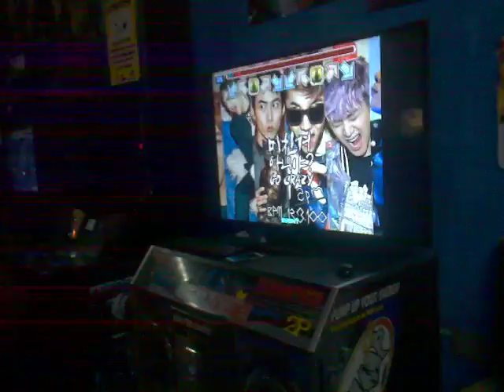[SMA] PIU PRIME. 2PM - Go Crazy. D20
Player: May Rodrigo

Numero del admin del grupo de telegram para que se unan a nuestra comunidad de DMA:

Creditos a sus respectos autores, todo es con el fin de entretener e informar sobre cosas nuevas en el universo de la pump ^w^